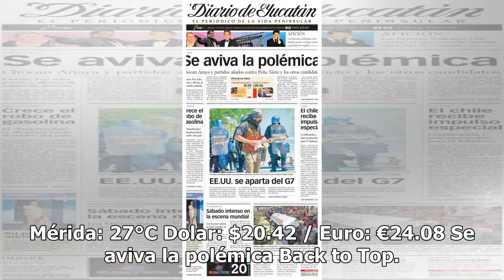La portada del día - El Diario de Yucatán